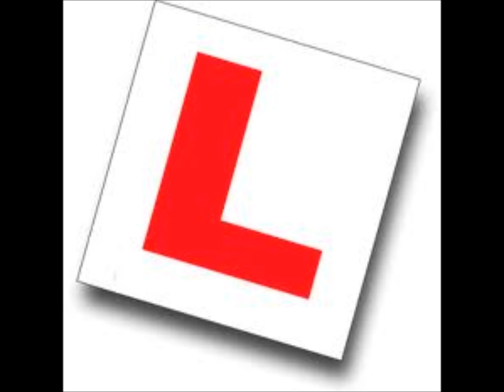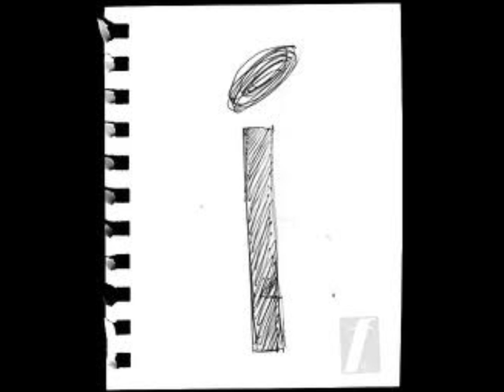imma get my piece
new track, imma get my piece. took 15min, soo its kinda rough, but who gives a fuck... i aint waka flaka